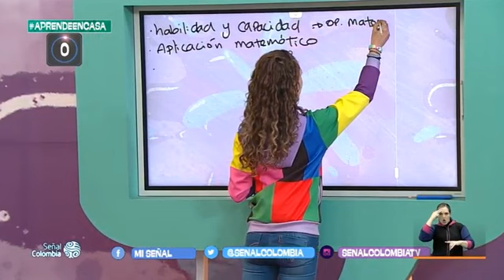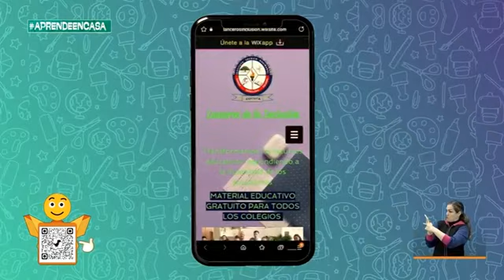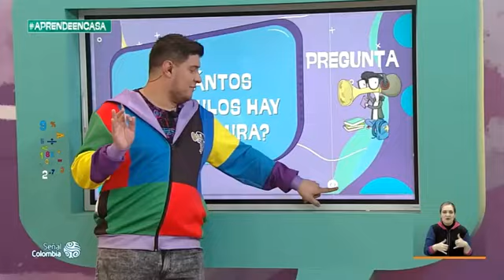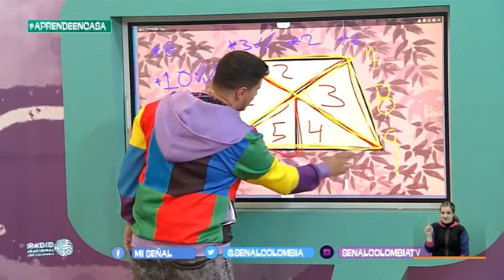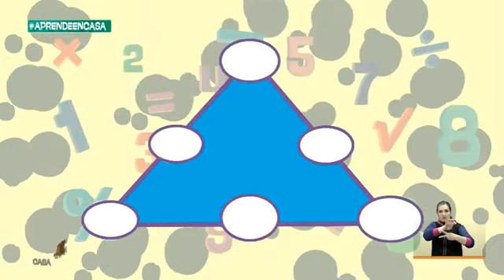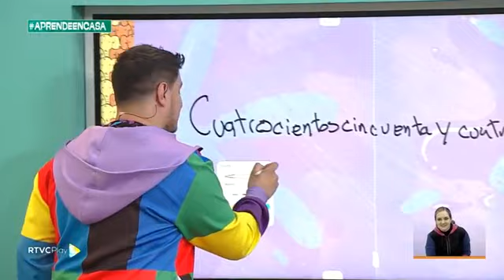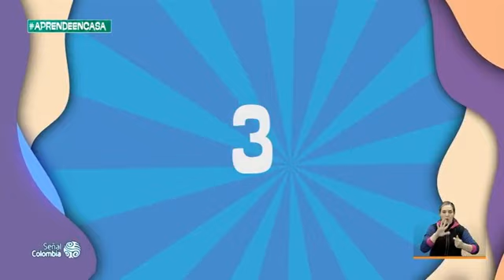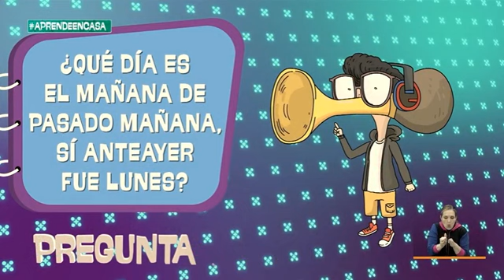PROFE EN TU CASA - SECRETOS MATEMÁTICOS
INSTITUTO TÉCNICO GUAIMARAL EN PROFE EN TU CASA - SECRETOS MATEMÁTICOS